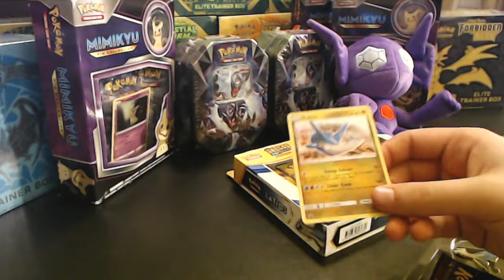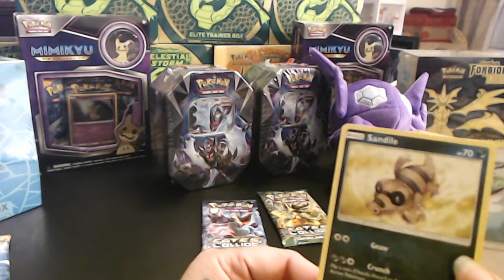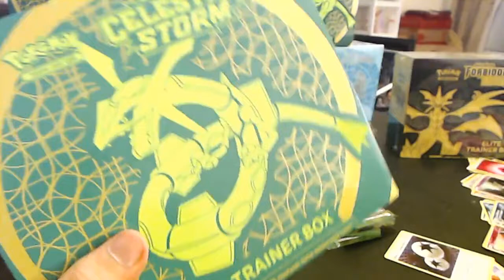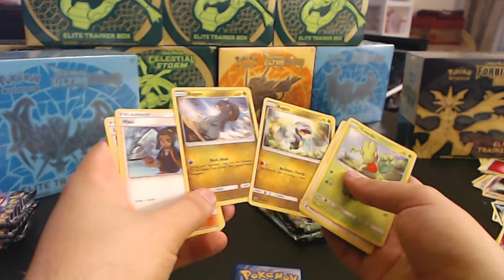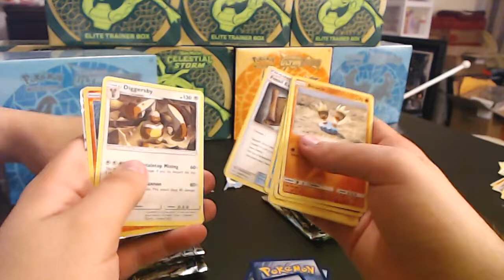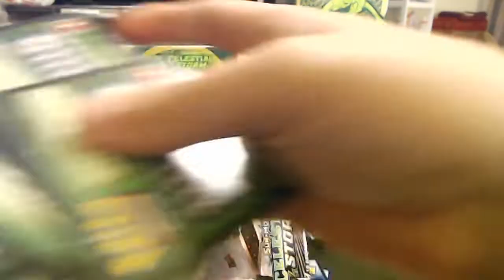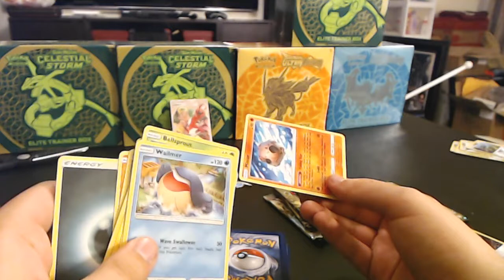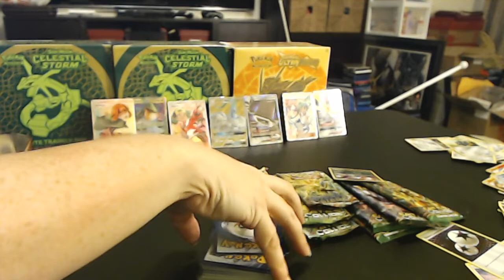Saturday Pokemon Pack Pulls! Over 100 Packs! Part 1